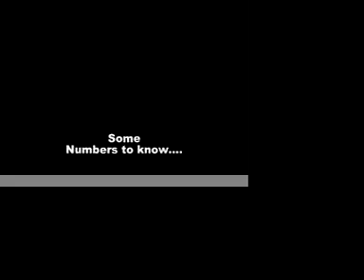Dog Walking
This is an OLD movie I made back in college